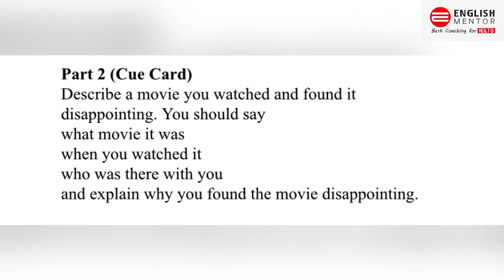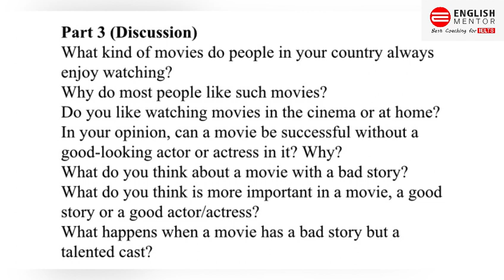IELTS Speaking Test Review 3rd December 2023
Our Key features are:
• Personalized Coaching
• Experienced